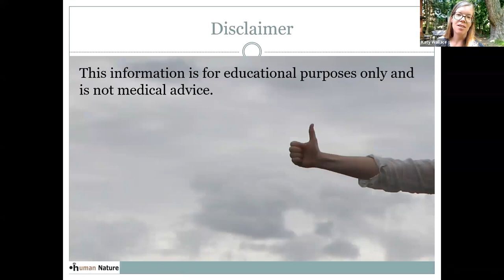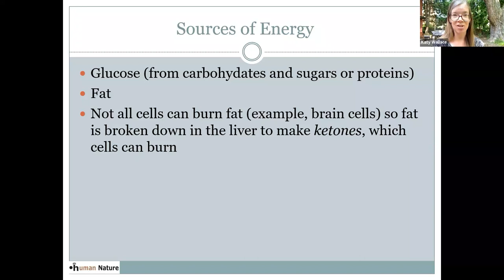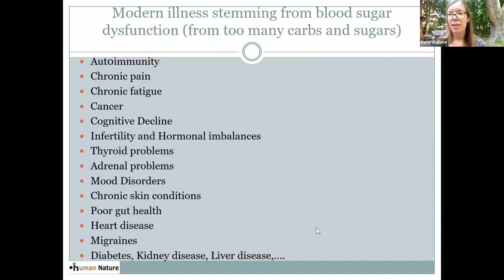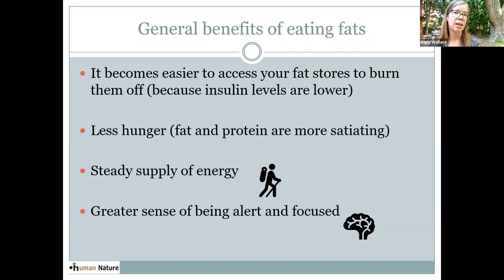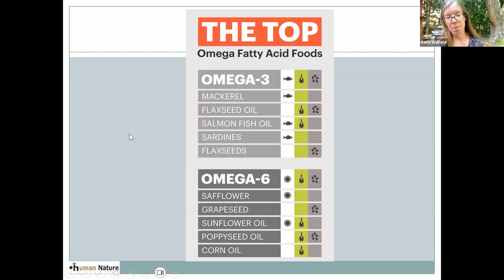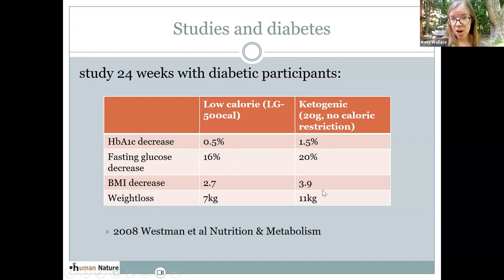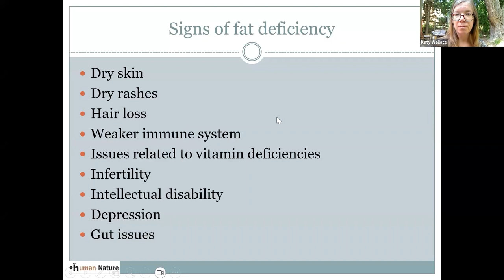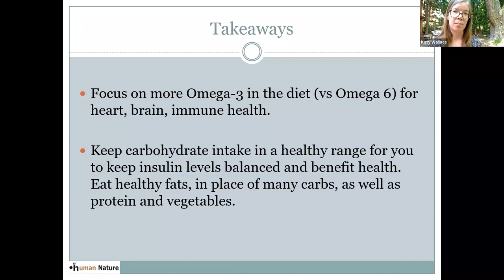Merits of Eating Fats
Katy Wallace talks about the merits of eating healthy fats.